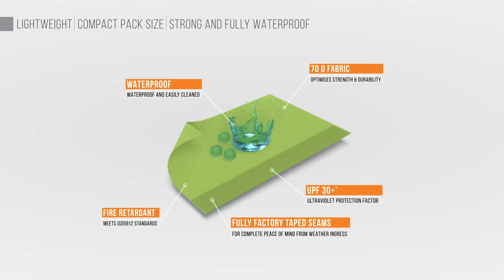Намет Vango Longleat II 800XL Herbal TEQLONGLEH09TAS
Vango Longleat II 800XL Herbal (TEQLONGLEH09TAS) - восьмимісний тунельний намет із дзеркальним плануванням спалень. Кожна спальня вміщує до чотирьох осіб і завдяки наявності знімних перегородок забезпечує більшу конфіденційність у порівнянні зі стандартним наметом. Простора вітальня має великі вікна Diamond Clear, дозволяючи світла проникати в житлове приміщення протягом дня, а вночі вікна можна прикрити шторами, що складаються. Повністю вшита підлога захищає від протягів та комах, а вентиляцією можна керувати за допомогою сітчастих дверей та панелей AirZone. Затемнена спальна зона Nightfall Bedrooms трансформується у два просторі відсіки з індивідуальним розміром спального місця 60 см і подарує можливість міцного сну під час ранкового сонця. Зовнішній тент виготовлений із тканини Sentinel Active, спеціально розробленої для забезпечення відмінної якості та мінімальної ваги. У тканину вплетена поліефірна нитка, яка на 97% захищає внутрішній простір від УФ-променів. Крім того, намет має досить високий рівень водозахисту.

особливості:

Vango PowerFlex® Fibreglass Poles – покращений склад скловолокна. Його використовують при виготовленні розкладних секцій для створення легкої та надійної конструкції каркасу намету. Powerflex® значно легший за класичні дуги зі скловолокна.

Pre-angled Poles – попередньо вигнуті дуги створюють більше корисного внутрішнього простору, ніж традиційні дуги параболічної форми. Така форма дуг забезпечує більшу стійкість та ефективний захист від вітрових навантажень.